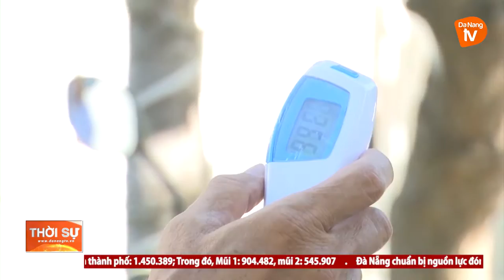PHÁT HUY VAI TRÒ BAN CÔNG TÁC MẶT TRẬN KHU DÂN CƯ